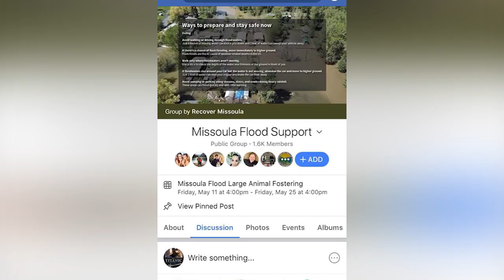5-18 SAND BAG LEVEE DONUT